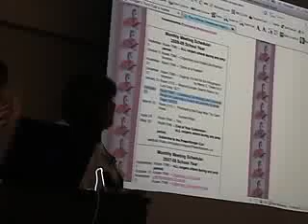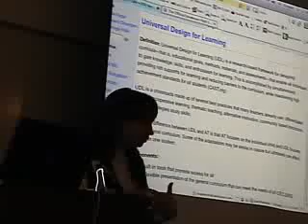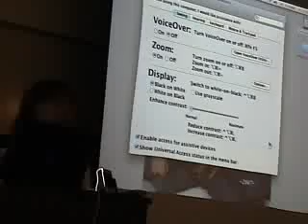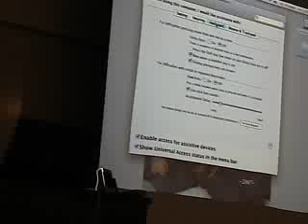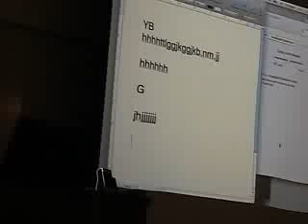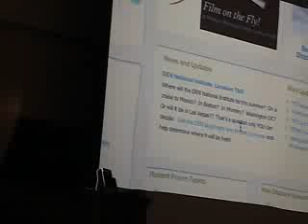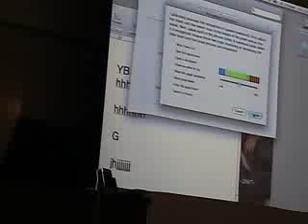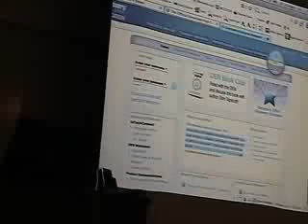PowerRanger Meeting: Anne Truger UDL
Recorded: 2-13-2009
Period 6 Lunch and Learn - Anne Truger presenting Universal Design for Learning and Universal Access on the Mac.